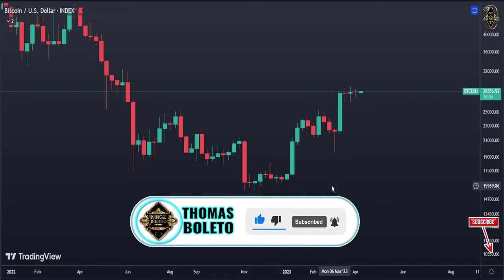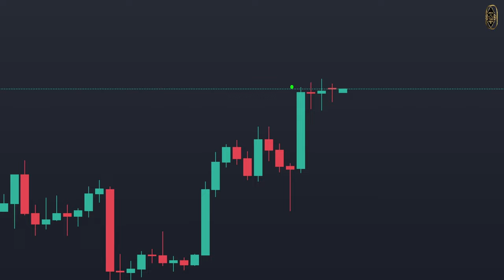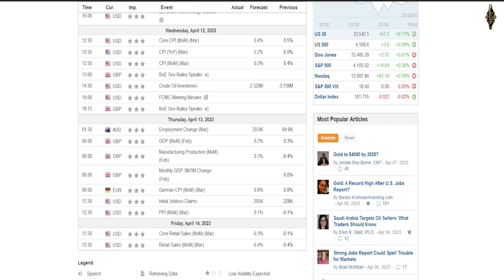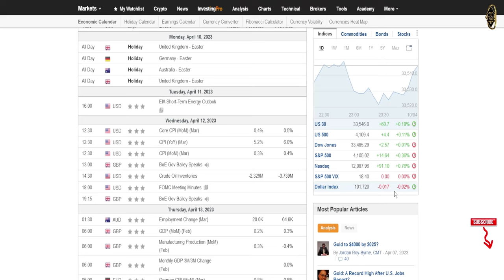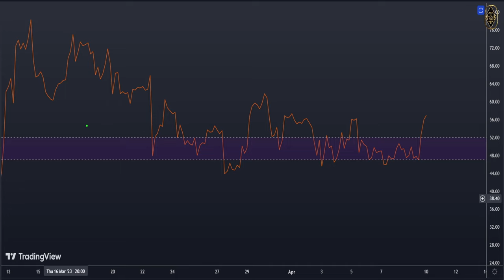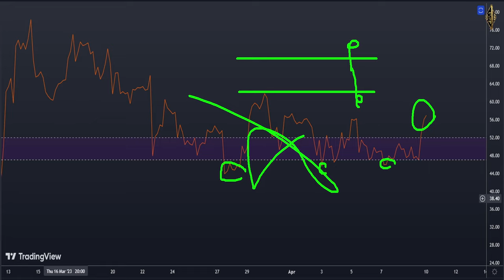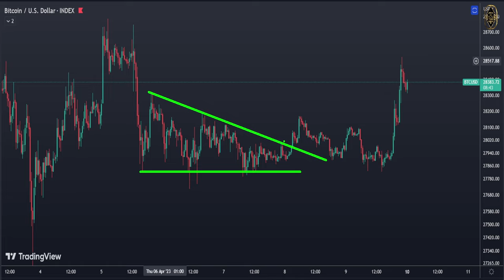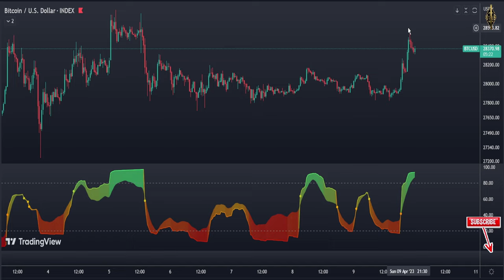BITCOIN IS REPEATING EXACTLY WHAT IT DID BEFORE! Bitcoin News Today & Bitcoin Price Prediction (BTC)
{{{ Chapters }}}
00:00 - 03:48 Weekly bitcoin price prediction
03:48 - 05:56 Economic Calendar
05:56 - 07:19 Daily Bitcoin price Prediction
07:19 - 11:07 Bitcoin 4 Hour Chart
11:07 - 13:26 Bitcoin 30 Minute Forecast

▶ TOPICS
crypto market
crypto investment